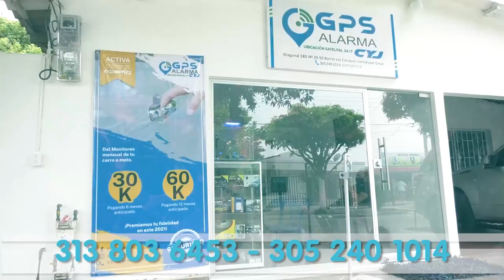SIVA PRETENDE EMPLEAR A 350 MOTOTAXISTAS